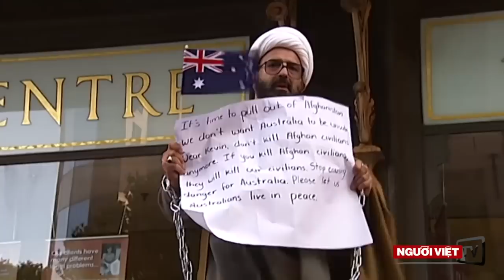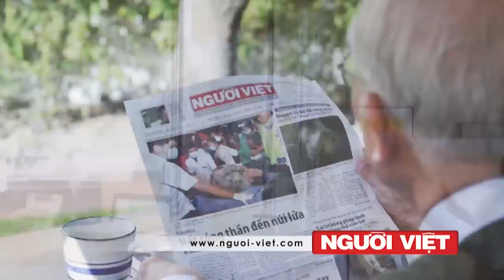Cảnh sát Úc giải cứu con tin, 3 người thiệt mạng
Ba người chết kể cả kẻ bắt giữ con tin, trong vụ cảnh sát tìm cách giải cứu 17 người đã bị một tay súng gốc dân Iran cầm giữ từ 16 giờ trước trong một quán cà phê ở Sydney.